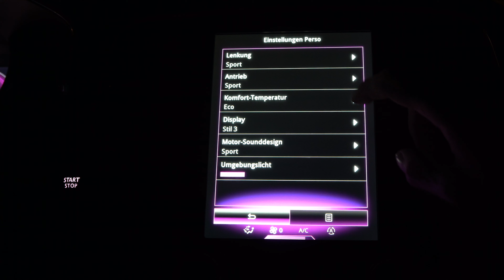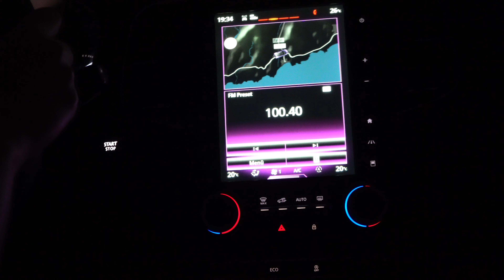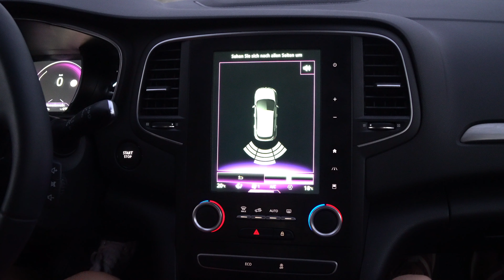Renault Megane 2016 Test Deutsch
Neue Videos gibt es jede Woche! :)

In diesem Video zeige ich euch das Review von dem Renault Megane aus dem Jahre 2016. Wir hatten den Wagen für eine Woche auf Fuerteventura und konnten ihn ausgiebig testen, sodass wir uns auch einen Eindruck machen konnten, wie er sich im Vergleich zu dem VW Golf schlägt.

Unser Renault Megane hatte fast Vollausstattung und hat daher echt super viele Extras geboten. Wir hatten einen Fernlichtassistent, einen Lane Assistent, sowie viele allgemeine Comfort Features wie Keyless Go. Das Verbaute Navi und der riesige Touchscreen waren auch sehr schön anzuschauen, leider war die Bedienung bei dem ein oder anderen Feature wie zum Beispiel der Klimaanlage dann doch nicht ganz ideal gelöst wenn man am Fahren ist.

Unser Wagen hatte ein 6-Gang-Schaltgetriebe und einen 132 PS ENERGY TCe 130 Motor. Bei diesem Motor gibt Renault einen Verbrauch von 5,5 Liter an, wobei hier in diesem Fall eher 6,7 Liter gebraucht haben.

Die Beschleunigung von 0 auf 100 km/h in dem Megane, dauert 10,6 Sekunden, was zum Auffahren auf die Autobahn reicht, leider aber kein wirkliches Sportfeeling vermittelt.
Die Steuerung sollte man sich auch sportlich einstellen, weil man sonst oft Probleme mit engen kurven bekommt.

Wer es etwas sportlicher will, kann dann auf den 205 PS ENERGY TCe 205 EDC Motor setzen, dieser beschleunigt dann laut Renault von 0-100 km/h in nur 7,1 Sekunden.

Renault gibt dem Mégane IV auch noch ab werk 5 Jahre Garantie, was den ein oder anderen Käufer sicherlich überzeugen kann. Unser Wagen hatte zwar schon ein paar kleinere akustische Probleme, jedoch kann dies auch am Sand liegen oder wir haben einfach ein Montagsmodell erwischt.

Ich wünsche euch viel Spaß mit dem Video, bis zum nächsten mal ;).